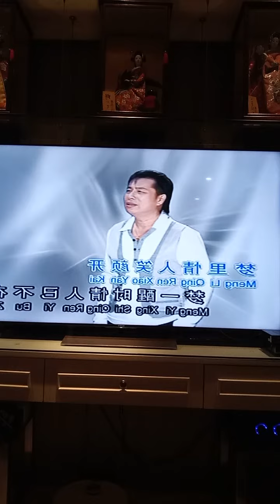Oei Lian Kie 吴莲枝 你要忍耐 June 12, 2021